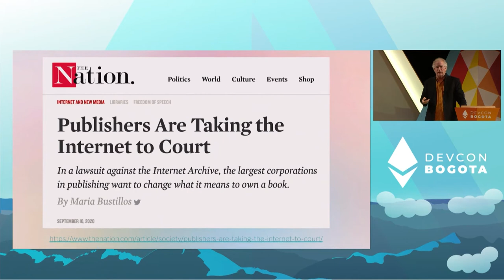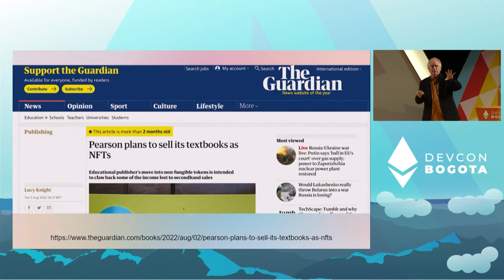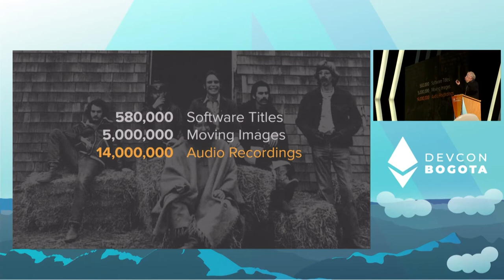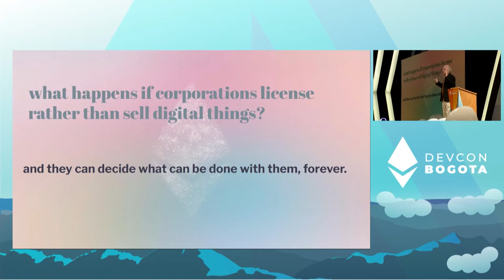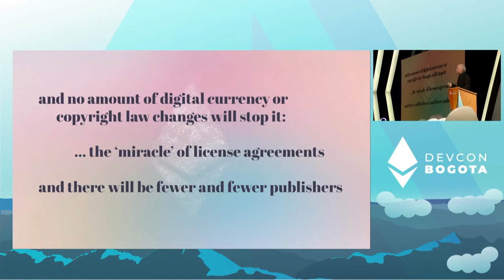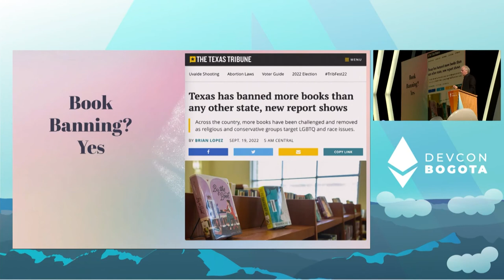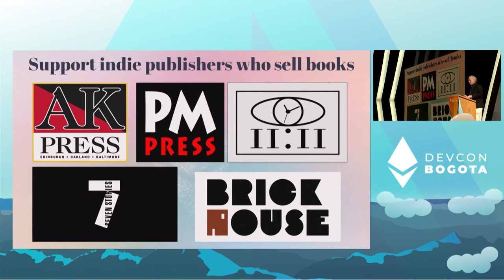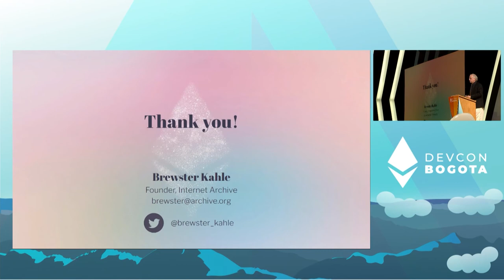Publisher’s Denial of Digital Ownership vs Decentralization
Speaker(s):
Skill level: Beginner
Track: Opportunity & Global Impact